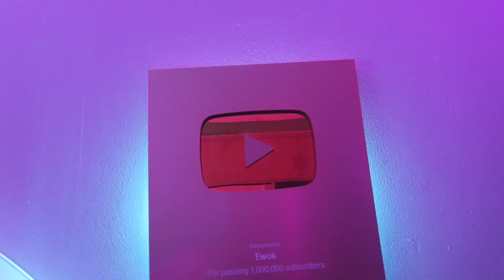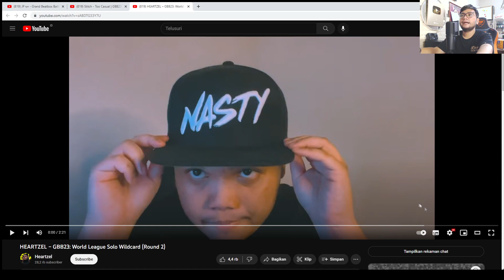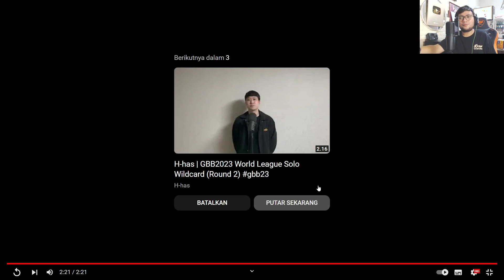BEATBOX MALAYSIA TAHUN 2023 GACOR !! BANYAK BET YANG MASUK DAH ANJIR !! - SansReaction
ini ngeri sih beatboxer malaysia tahun ini op banget asli dahh